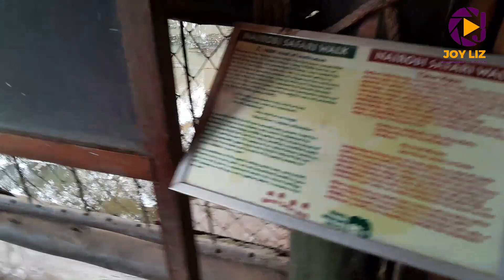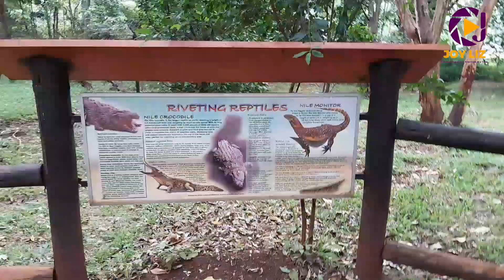Finally , Free entry to all national parks in Kenya 🇰🇪 // Nairobi National Park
on jamhuri day ll Kenyans to access all national parks for free